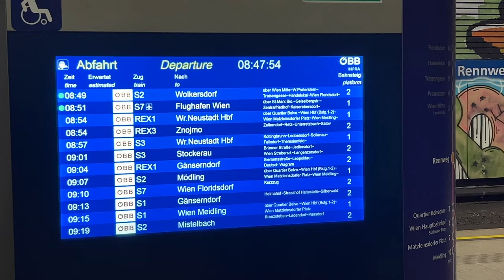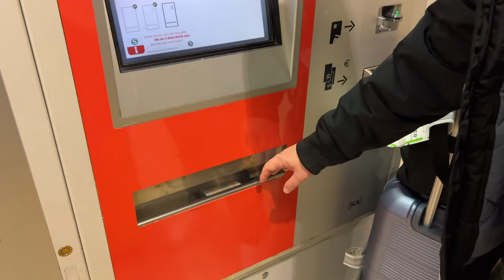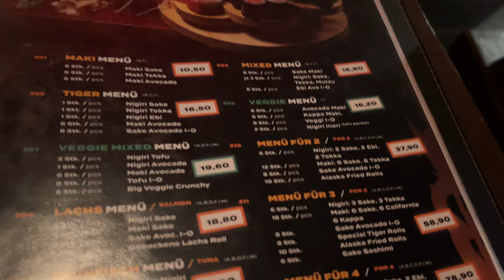Vlogmas Day 3 - STRESSED Out Travel Day to Berlin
Hi 👋 we're Nick & Anna, digital nomads, full time slow travelers, and travel couple who move to a new country every month. We're so happy you're here. ✅

Our travel days are always the most exhausting. We pack and unpack everything we own!

We're getting to Berlin, finding grocery stores, and grabbing dinner because we're exhausted!!

Chapters
0:00 - Navigating to Vienna Airport
1:30 - Landing in Berlin
2:45 - Airbnb Tour
3:58 - Grocery Trip
7:38 - Dinner at Fire Tiger
11:00 - Outro